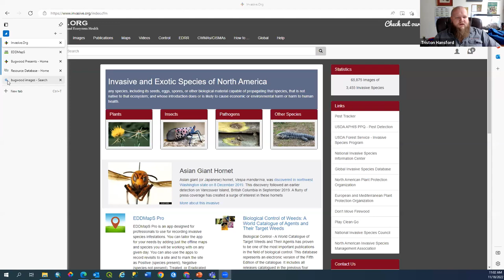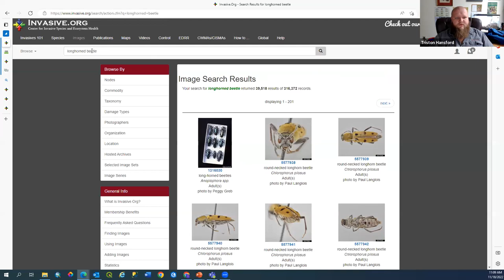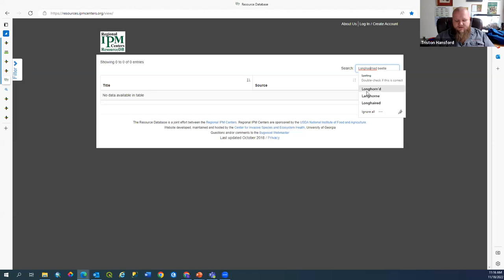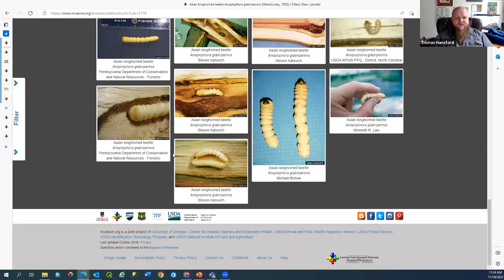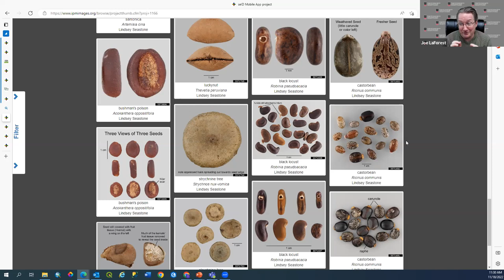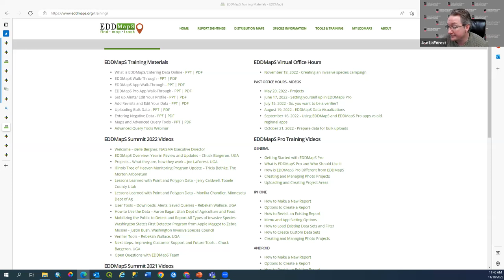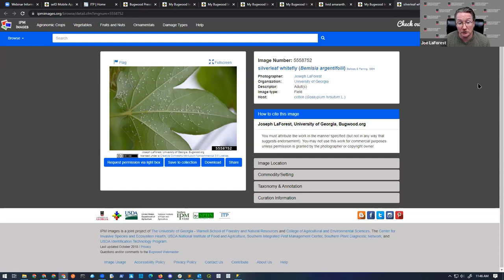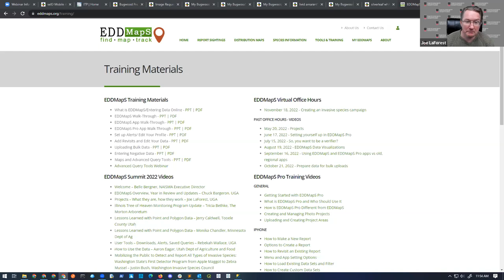EDDMapS Virtual Office Hours - Creating an invasive species campaign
Most people know Bugwood (The Center for Invasive Species and Ecosystem Health) for one website or another, but not often all we have to offer. Our program has developed these tools with our partners over the years to help them advance their invasive species management goals.

This session of office hours talks about these free tools and how you can use them to help build your invasive species awareness and reporting campaigns.